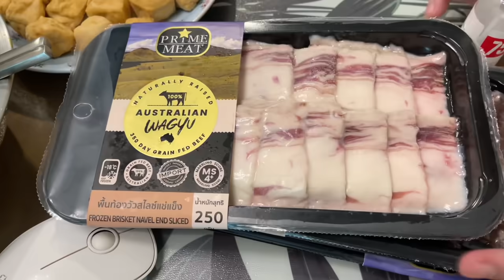帶泰國妹子來家裏過中秋，小外甥扯她裙子，這麽小就會“占便宜”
When I brought my Thai sister home for the Mid Autumn Festival, my nephew pulled her skirt. She would "take advantage" when she was so young
---請關註泰式噠噠噠:芭提雅流川楓